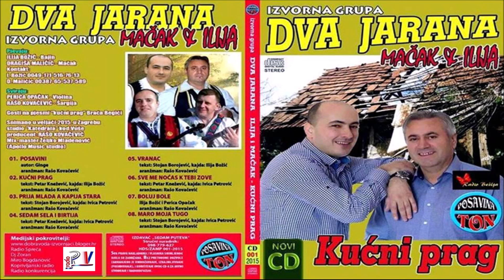Dva Jarana & Album - Kucni prag (Audio)